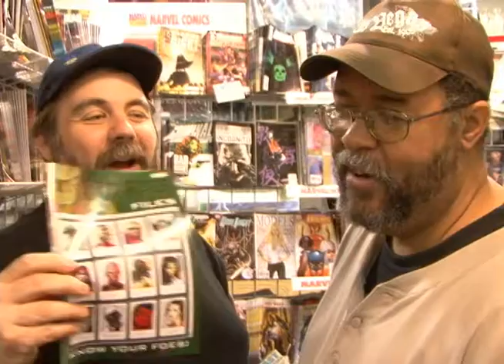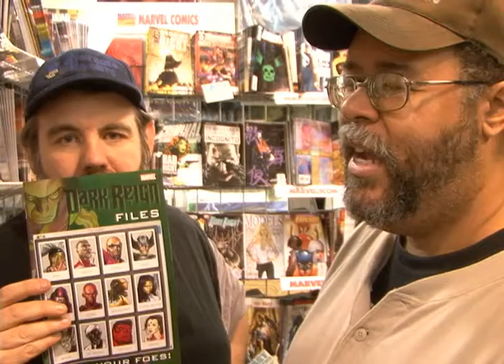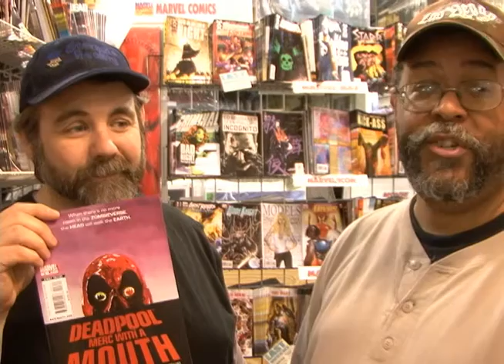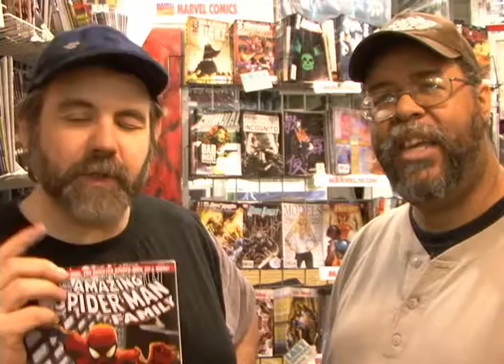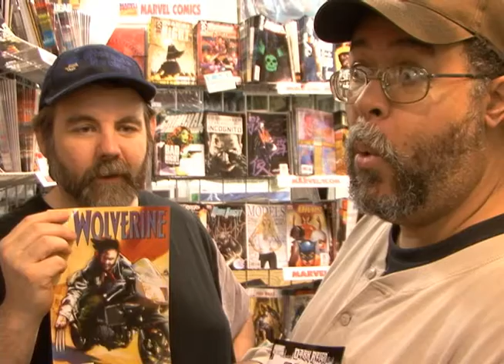COMIC NEWS MARVEL 9 29